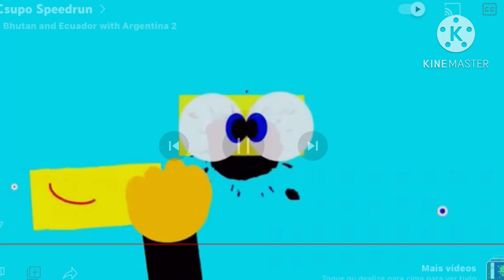Klaspo Csupo Sus Bom Not Stop Black Among Us Ban